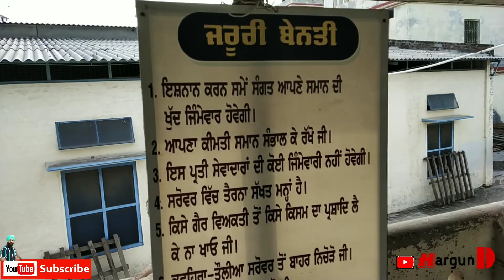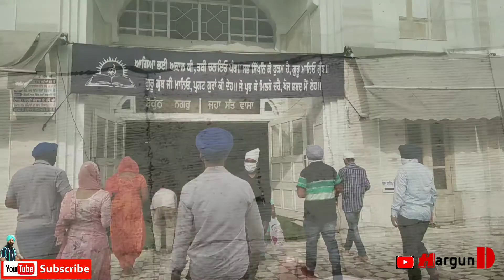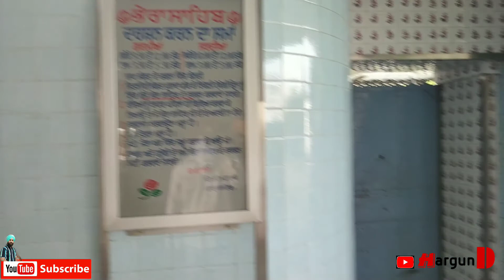Motorcycle journey Dhuri to Gurudwara Karmsar Rara sahib Vlog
ਸਾਰੇ ਵੀਰਾਂ ਨੂੰ ਬੇਨਤੀ ਹੈ ਕਿ ਇਸ ਚੈਨਲ ਨੂੰ ਵੱਧ ਤੋਂ ਵੱਧ ਸ਼ੇਅਰ ਕਰੋ ਵੀਡਿਉ ਨੂੰ Share kro
ਧੰਨਵਾਦ